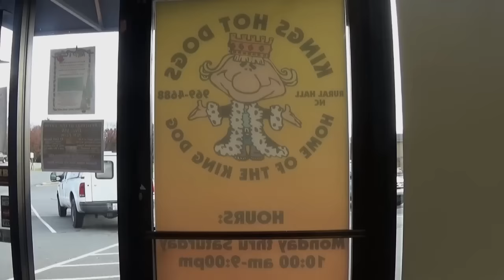Mid Atlantic 256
AIWF Hall Of Fame inductee Ricky Morton stops by to guest host our New Years Eve party, but you know pro wrestling, things never goes as planed. See what happens on this episode, plus everyone has been buzzing about what is going on with Kevin Phoenix, well this episode will tell you everything.